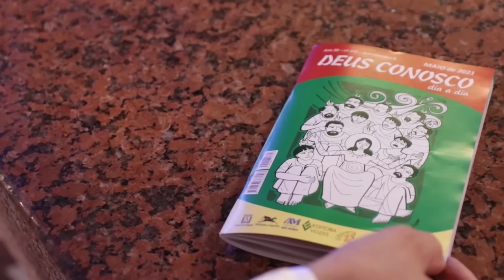Missa | Santuário Nacional de Aparecida 14h 17/07/2022